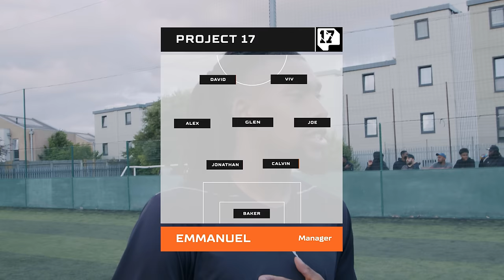$300 TEAM VS $100,000,000 TEAM! | PRO'S VS SUNDAY LEAGUE | vs Project 17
Leave a comment on who you thought was MOTM and DOD in the comment section!!